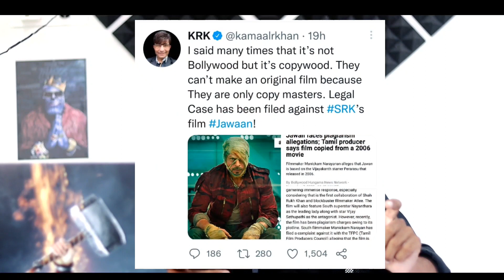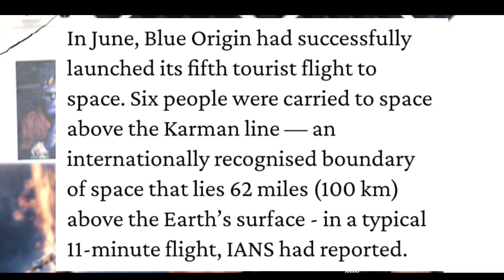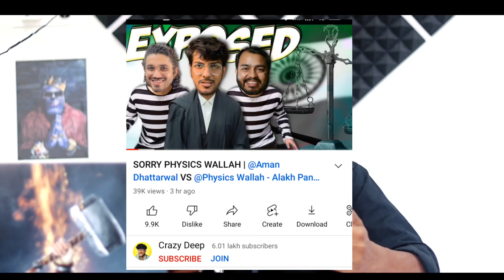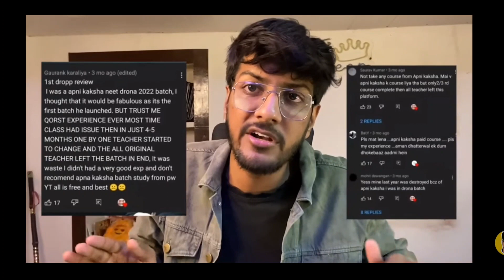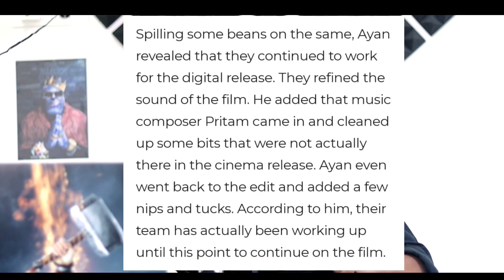GauravZone EXPOSED By His Team Member? Jawaan Movie Copied ! Instagram Charge $6 Per Month for use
Timestamp :-

NO TIMESTAMP

Mentioned link :-